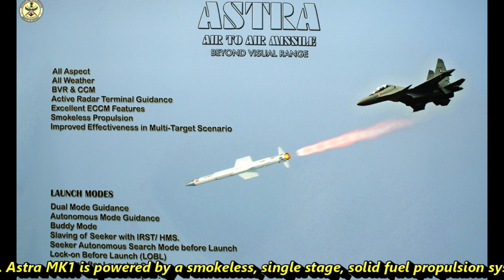New Variant in Astra Missile Family | All updates related to variants of Astra Missile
Astra MK1
Astra MK1 is powered by a smokeless, single stage, solid fuel propulsion system that can propel the missile to a speed of Mach 4.5 and allows operation from a maximum altitude of 20 km. The maximum range of Astra is 110 km in head-on chase mode and 20 km in tail chase mode. The maximum range is achieved when the missile launched from an altitude of 3 km. When fired from an altitude of 2 km the range of the missile drops to just  44 km & when launched from sea level, the range drops further to 21 km. Now, the update is that, Astra MK1 is being upgraded with new AESA Seeker for higher accuracy and better resistance against electronic counter measure systems. It is also undergoing improvements through alternate propellant casting. Improved propellent will increase the burn rate at terminal stage thereby enhance its no escape zone. Indian Air force was supposed to get 248 Astra by end of July 2021, however there are no news on this because the Astra1 numbers and squadron information has been kept confidential to keep enemies guessing as Indian Airforce still does not have enough Astra Missiles for all its fighter jets.
HAL has already been working with the integration of Astra missiles with Tejas. Sources has also confirmed that captive flight trials of the missile might happen in the next few weeks that can include 4-5 rounds of test firing.
For your information, Captive flight trials involve the Tejas carrying under its wings at one of its hard points (stations designated for the carrying of stores) an inert missile (with no explosives but simulating the real missile) which has not been electrically or electronically 'connected' to the aircraft's on-board systems
Astra MK2
DRDO is only a short distance away from developing the Astra Mk2, which will have a longer range of 160 km and will be powered by a dual-pulse solid rocket motor. Astra MK2 will carry forward most of the technology developed for the Astra MK1. Astra Mk2 is visually quite similar to Mk1. It will use AESA Seeker , the tried and tested wings, controls, guidance and warhead of Mk1. Its dual pulse motor will be of same length as Mk1 but 12mm wider than Mk1. DRDO is optimizing the design for the it. The trails of Astra MK2 are expected between 2021 to 2022.
Astra MK3
Back in March 2021, DRDO has tested Solid Fueled Ducted Ramjet (SFDR) technology successfully which will enable India to make its own long-range air-to-air missile, which could mirror the capabilities of the best missiles in this class, like MBDA’s Meteor. DRDO has also completed the ground trails of the booster & the ramjet propulsion system for short duration. The long duration test of the propulsion systems is planned after which the missile will go for the captive flight trails, followed by launch. However, the complete process might take 4-5 years of time unless some private players are involved in the process to further speed it up as by the time it will be developed China would have developed some PL-XX series missile with Range and lethality more that its longest PL-15 missiles.
Astra IR
After the deployment of Astra Mk. 1, several offshoot version are being planned including within visual range imaging Infra-red homing missile tentatively classified as Astra IR with a maximum range of 80KM . The new update is that this missile will have 2 variants with no change in its dimensions but internal design of the missiles will be different. The Version 1 of the Astra IR missile, will feature thrust vectoring TVCs to perform higher G manoeuvres at close range combat and have better boresight angle. The second variant will be more advance with dual mode seeker and will use both radar and Infra-red imaging for the terminal stage guidance making it more lethal with better kill probability.